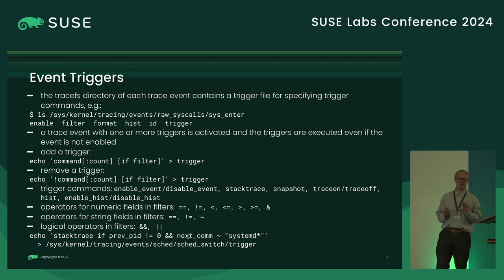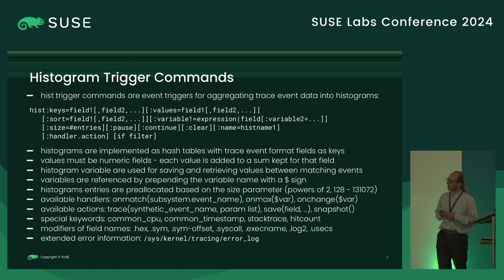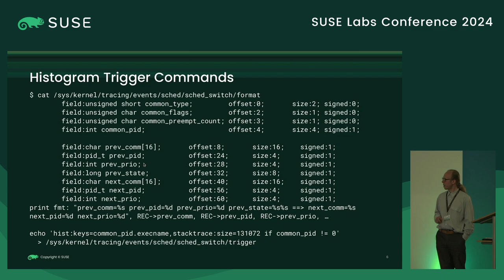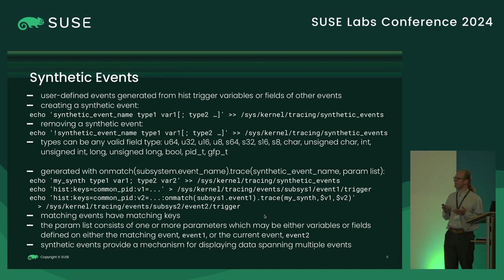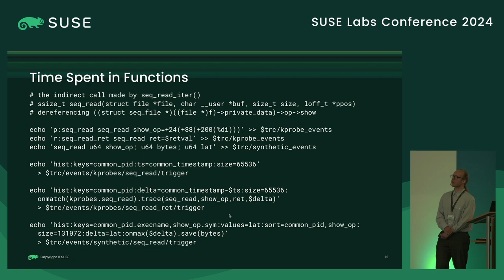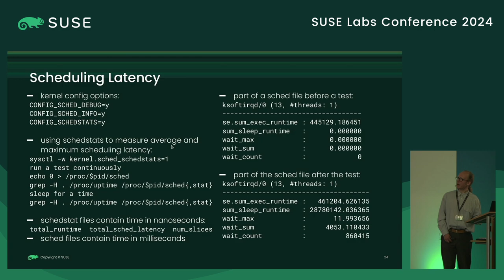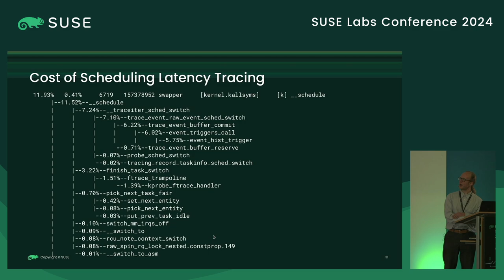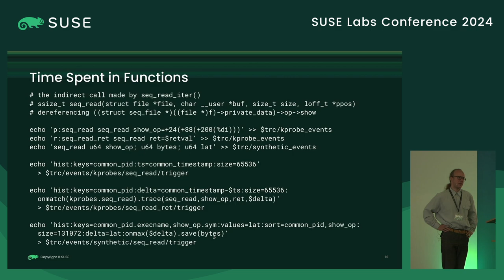Jiri Wiesner: Measuring latency with ftrace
Latency is a metric indispensable for assessing performance. There are various approaches suitable for measuring latency that compute latency values in the kernel: BPF (bcc-tools, bpftrace), systemtap or custom debugging modules. At times, it may be necessary to use only ftrace because none of the other tools are available (e.g. on production servers with strict policies). Histogram triggers and synthetic events can be leveraged to compute latency in the kernel in situations when capturing a full trace is not workable. The approaches to measuring the time spent in functions and measuring scheduling latency will be discussed. Synthetic events open new ways of utilizing the snapshot trigger, which is a means to capture a full trace after an event of interest has occurred. This is an introductory talk.